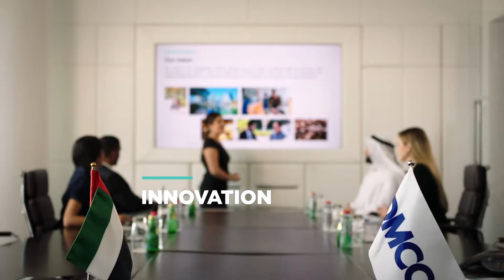DMCC Corporate Video 2020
Made for Trade, DMCC offers everything your business needs to set up, grow and succeed. Six times crowned ‘Global Free Zone of the Year’ by the Financial Times fDi magazine, it is home to a vibrant community, innovative infrastructure, world-class services and a stunning choice of properties that are well-connected to air, sea and road links.